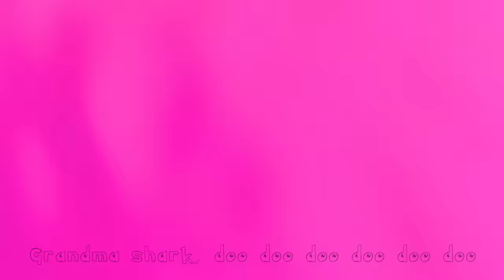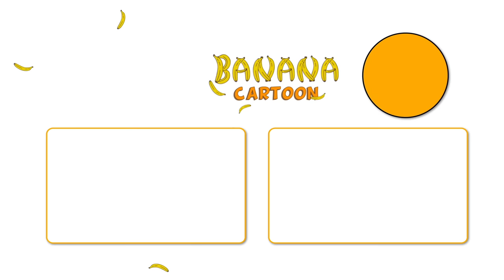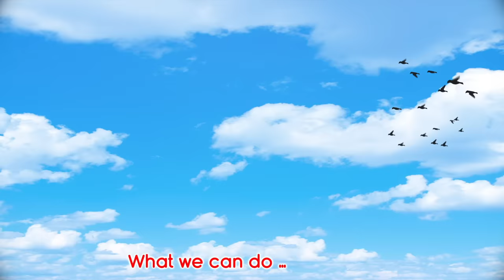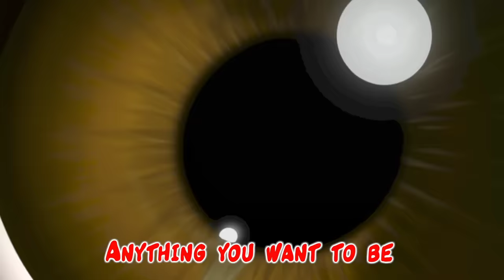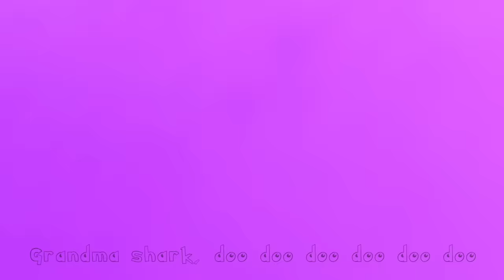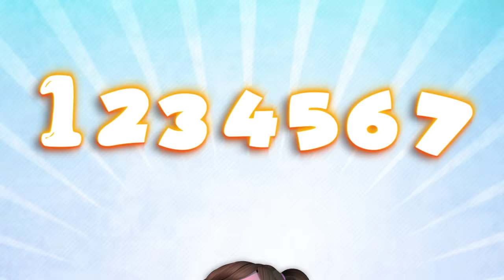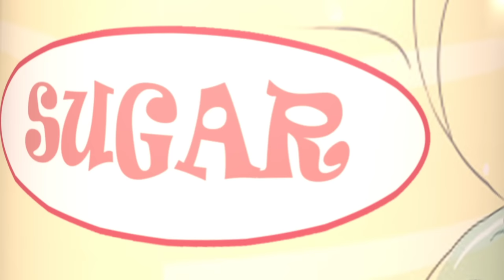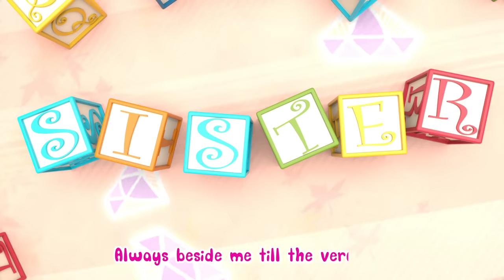🔴Bingo School Dog Song, Baby Shark , Wheels on the Bus , Happy Birthday Song - Banana Cartoon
🔴 Baby Shark , Wheels on the Bus , Happy Birthday Song, Johny Johny Yes Papa - Banana Cartoon

🔴 Baby Shark | +More Nursery Rhymes & Kids Songs - Banana Cartoon

Helping Song | CoCoMelon Nursery Rhymes & Kids Songs

Watch our favorite song by clicking a title below:
0:01 Johny Johny Yes Papa
1:17 Baby Shark
3:00 Teddy Bear
3:55 Happy Birthday
5:30 The Muffin Man
7:30 I'm A Little Teapot
8:50 Twinkle Twinkle Little Star
11:20 The Wheels On The Bus
13:34 Ten In The Bed
16:55 If You Are Happy And You Know
18:53 Five Little Ducks
20:40 If You Are Happy And You Know
22:42 The Family Finger Song
24:57 The ABC Song
26:50 Five Little Monkeys
28:55 If You Are Happy And You Know
31:21 How Many Finger
34:20 The Incy Wincy Spider
36:48 Ten In The Bed
39:47 If You Are Happy And You Know
42:11 The ABC Song
44:10 Five Little Monkeys
46:31 The Wheels On The Bus
48:39 Ten In The Bed
52:07 If You Are Happy And You Know
54:36 The ABC Song

Nap Time Song | CoCoMelon Nursery Rhymes & Kids Songs
Beach Song + More Nursery Rhymes & Kids Songs - CoCoMelon
Field Day Song | CoCoMelon Nursery Rhymes & Kids Songs
Funny Face Song + More Nursery Rhymes & Kids Songs - CoCoMelon
My Big Brother Song | CoCoMelon Nursery Rhymes & Kids Songs
Music Song + More Nursery Rhymes & Kids Songs - CoCoMelon
My Dog Song (Bingo) | CoCoMelon Nursery Rhymes & Kids Songs
Follow the Leader Game + More Nursery Rhymes & Kids Songs - CoCoMelon
Beach Song | CoCoMelon Nursery Rhymes & Kids Songs
My Daddy Song + More Nursery Rhymes & Kids Songs - CoCoMelon
Funny Face Song | CoCoMelon Nursery Rhymes & Kids Songs
Yes Yes Save the Earth Song + More Nursery Rhymes & Kids Songs - CoCoMelon
Music Song | CoCoMelon Nursery Rhymes & Kids Songs
Apples and Bananas 2 + More Nursery Rhymes & Kids Songs - CoCoMelon
John Jacob Jingleheimer Schmidt | CoCoMelon Nursery Rhymes & Kids Songs

Baby Shark Lyrics:

Baby shark!

Mommy shark!

Daddy shark!

Grandma shark!

Grandpa shark!

Run away!